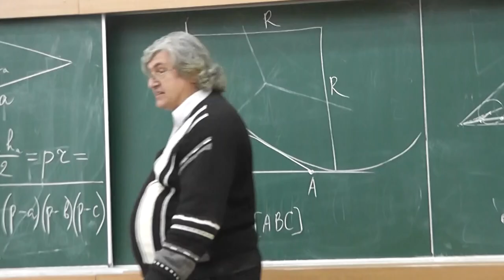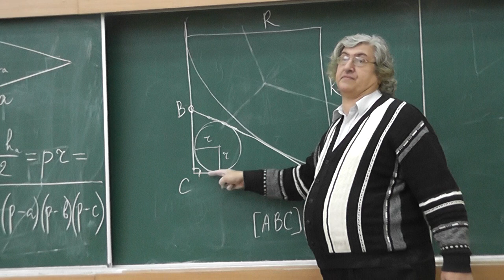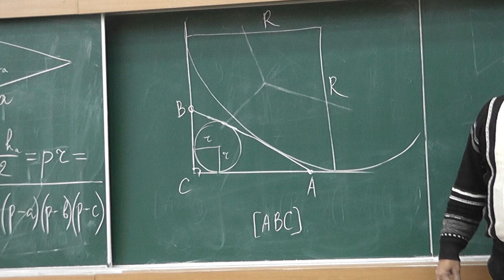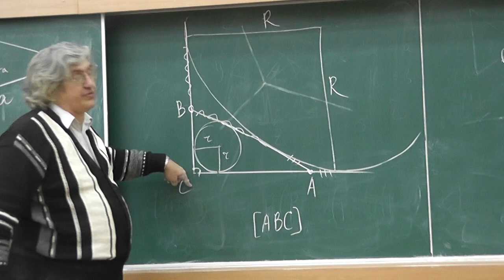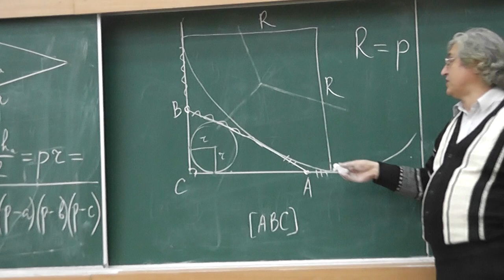18 Две непересекающиеся окружности вписаны в прямой угол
В прямой угол вписаны две непересекающиеся окружности радиусов r и R. Найдите площадь треугольника, отсечённого от прямого угла общей внутренней касательной этих окружностей.